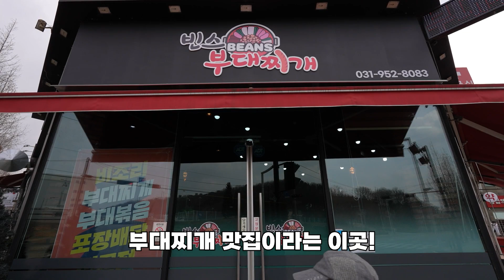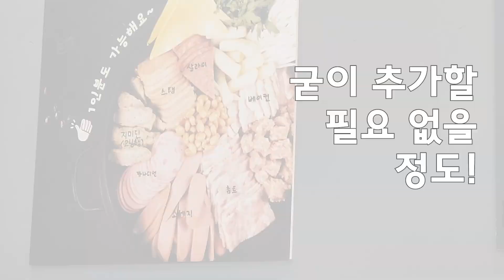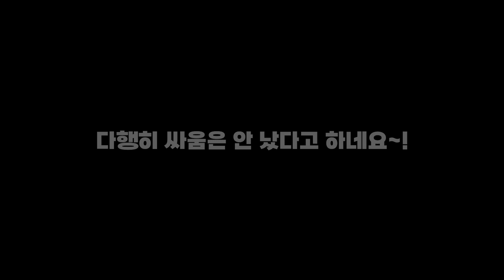[Vlog]의사 김준현 파주 빈스 부대찌개 방문기! 찌개와 볶음의 매력, 함께 느껴봐요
안녕하세요, 의사 김준현입니다.

오늘은 지인들과 파주 빈스 부대찌개에 가보았는데요.

사장님이 오랜 기간 직접 연구하신 레시피인 만큼
정말 맛있는 부대찌개와 부대볶음을 맛보고 왔습니다!

군침도는 비주얼이 궁금하시다면? 영상으로 확인해보세요!

타임라인
00:00 빈스부대찌개로 가는 길~
00:15 빈스부대찌개 외관
00:39 메뉴 선택 중
00:57 주방 모습 (아주 깔끔해요!)
01:11 부대찌개 등장
01:17 부대찌개 레시피
01:38 부대찌개 시식!
02:14 들어가는 햄 종류
02:33 사장님이 육수 대신 채수를 쓰시는 이유
03:22 부대볶음 등장
03:35 부대볶음 시식!
03:58 부대찌개와 부대볶음의 차이?!